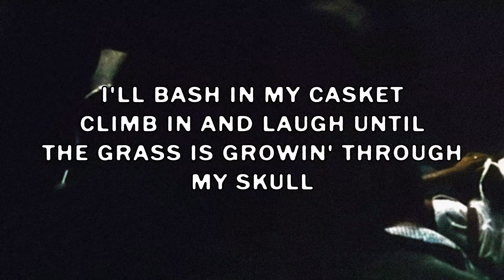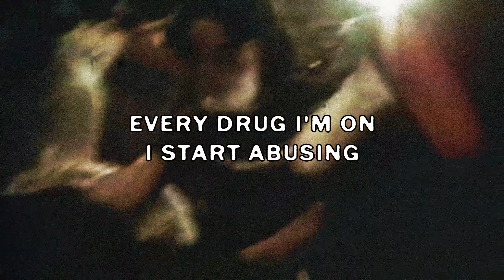$UICIDEBOY$ - Krewe du Vieux (Comedy & Tragedy) (Slowed & Reverb Lyric Video)